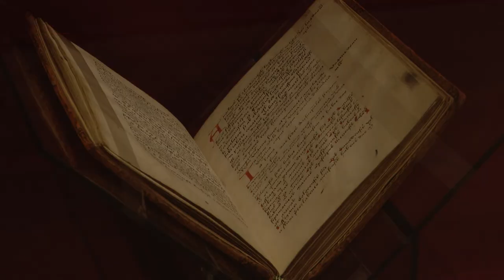Már negyvenezren jártak a kiállításon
Már több mint negyvenezren voltak kíváncsiak a Királyok és Szentek- Az Árpádok kora kiállításra Székesfehérváron. A tárlat augusztus végéig várja a látogatókat.